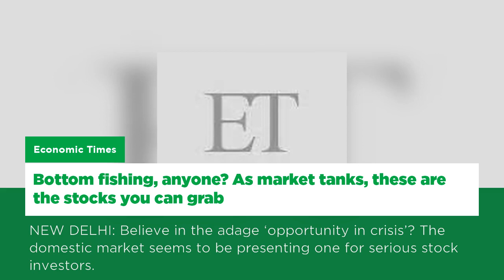India News: Business - 11, Aug 2017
RBI dividend halves to Rs 30,659 cr: Demonetisation hero turns out to be villain for Narendra Modi govt
S&P falls 1.4% in safety flight on North Korea tensions
Bottom fishing, anyone? As market tanks, these are the stocks you can grab
Downside risks to 6.75-7.5 % growth; RBI has overestimated inflation risks, says Economic Survey
Cochin Shipyard shares list at Rs 435 on BSE, zooms 21% to hit Rs 522 on bullish outlook